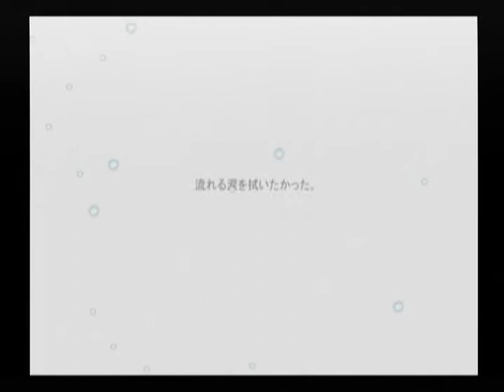【DC】Kanon ベストエンド Part９２ 佐祐理編 ～…というか、ここどこ？ 【マイワールド】【マイワー】【JAPAGE】